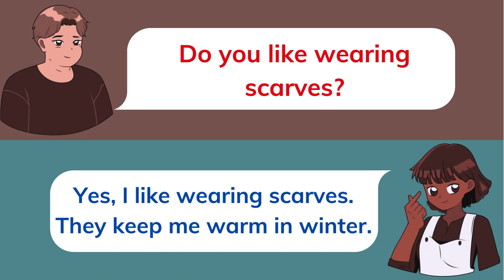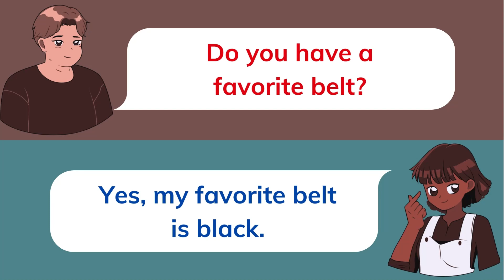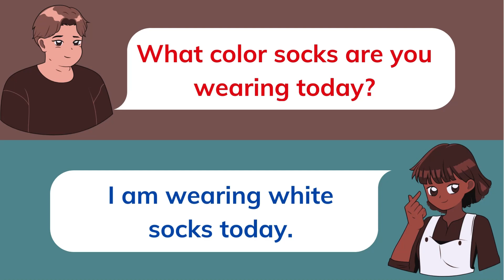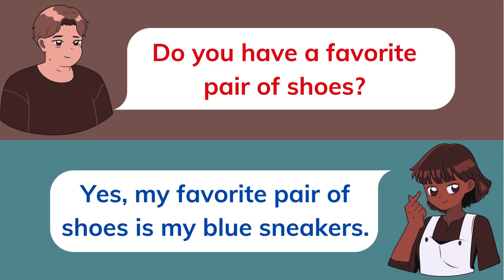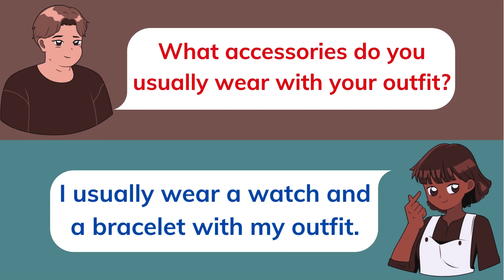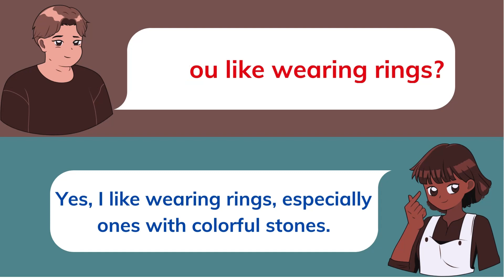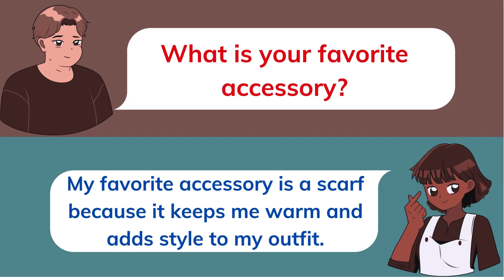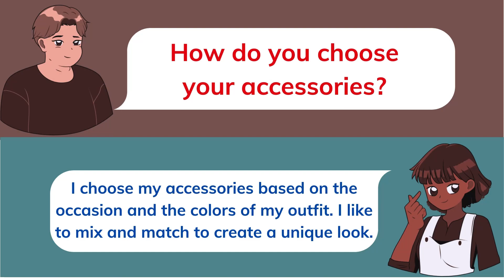Q&A by Topic for BEGINNERS - JEWELLERY & ACCESSORIES - English Speaking Practice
Question and Answers by Topic for BEGINNERS - JEWELLERY & ACCESSORIES - English Speaking Practice